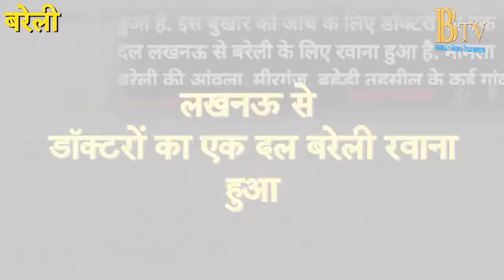बरेली में रहस्यमय बुखार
2 सितम्बर 2018 नेटवर्क 18 हिंदी की वेबसाइट पर आयी खबर के अनुसार
एक रहस्यमय बुखार के चलते
आंवला क्षेत्र में पिछले 10 दिनों में 27 से ज्यादा
फरीदपुर में 22 और
बहेड़ी से 6 लोगों की मरने की खबर और
5 सितम्बर 2018 नेटवर्क 18 हिंदी की वेबसाइट पर आयी खबर के अनुसार
एक रहस्यमय बुखार 24 घंटों में 12 जानें ले चूका है |
6 सितम्बर 2018 अमर उजाला की वेबसाइट पैर आयी एक खबर के अनुसार 350 बुखार के नये मरीज सामने आए हैं
7 सितम्बर 2018 टाइम्स ऑफ़ इंडिया की खबर के अनुसार पिछले 15 दिनों में  32 मौतें हो चुकी हैं

2 सितम्बर को  27 लोगों की मौत के बाद वित्त मंत्री रहस्यमयी बुखार के मरीज़ों की हालत देखने सरकारी अस्पताल बरेली पहुंचे
वहां दयनीय स्तिथि देख पूरे विभाग को लताड़ा
5  सितम्बर 2018  लखनऊ से इस बुखार की जांच के लिए डॉक्टरों का एक दल बरेली के लिए रवाना हुआ
6 सितम्बर स्वास्थ्य विभाग की लखनऊ से आई टीम के डॉक्टरों ने यहां नलों के पानी के नमूने लिए थे। बुखार पीड़ितों के ब्लड सैंपल लेकर स्लाइड बनाई। जिसकी लखनऊ प्रयोगशाला में जांच कराई जाएगी। इसके बाद आगे की कार्यवाही की जाएगी। बुधवार को टीम के दो सदस्य बदायूं के लिए रवाना हो गए। जबकि बाकी दो सदस्य बेहटा बुजुर्ग में ही मरीजों की स्लाइड बनाते रहे।
रोहिलखण्ड मेडिकल कॉलेज और  श्री राम मूर्ति अस्पताल ने पीड़ित इलाकों में अपने कैंप लगाएं हैं |
हमारी जनता से अपील है के रहस्य्मयी बुखार की जाँच और इलाज आने से पहले
डेंगू और मलेरिया जैसी बिमारियों से बचें
बुखार होने पर उचित जाँच कराएं
सतर्कता ही बचाव है